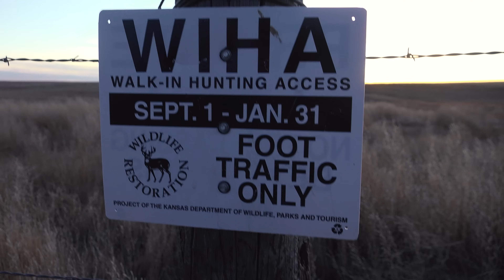BIG KANSAS BUCK AT 6 YARDS?! - CRAZY Public Land RUT FRENZY!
Do you like bow hunting big public land Kansas bucks in an epic rut frenzy? In this video we have a crazy spot and stalk bowhunt for public land whitetail deer bucks on the ground in the Great Plains of Kansas. We’ve been talking about shooting one up close and personal on the ground and what those type of scenarios may look like, but I’m not sure we had anticipated one quite like this so buckle up. We don’t have many years of experience spot and stalk bowhunting big public land bucks in open country and have plenty of simple screw ups and missed opportunities, but when things started to heat up in Kansas we started put the nitty gritty pieces together and get serious get Hoyt and keep hammering. I can’t keep my eyes open anymore so that’s what ya get for now. Enjoy this crazy epic wild rut frenzy spot and stalk bowhunt on open country Kansas public and stay tuned for more big buck bowhunting from the ground and you can learn everything not to do. Except in this video, that’s how you do it.